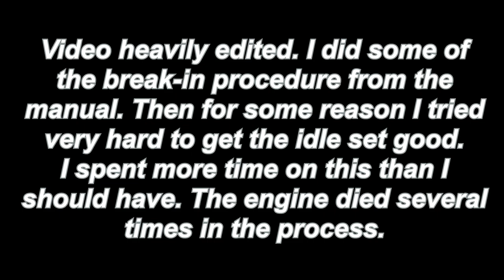OS Engine Oh My! Part 3 OS FS-61 The Run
You might notice that the push rods tubes are moving around.  The original o-rings were deteriorated.  I used some small slices of heat shrink tubing but they were not a very tight fit.